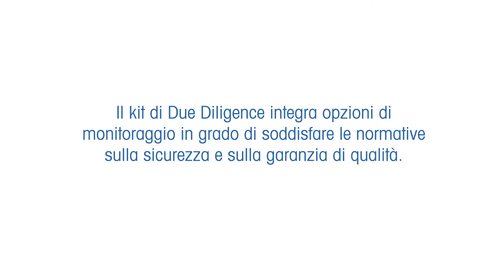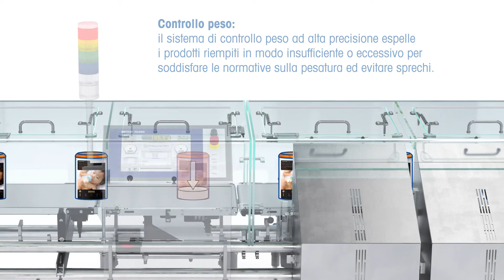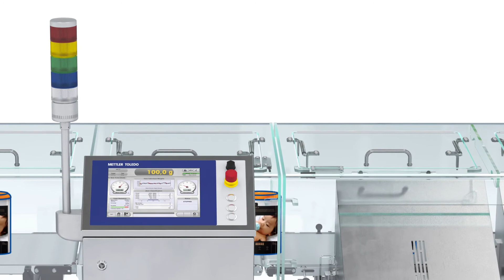Due Diligence completa per il vostro processo di produzione - METTLER TOLEDO Product Inspection - IT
È una responsabilità sempre maggiore per i produttori alimentari prendere tutte le precauzioni necessarie per garantire che i loro prodotti siano conformi alle norme di pesatura, privi di contaminanti in linea e con le specifiche richieste dai rivenditori.

Il kit di due diligence METTLER TOLEDO integra opzioni di monitoraggio per garantire la conformità alle norme di sicurezza e di qualità per l'ispezione prodotti nell'industria alimentare.